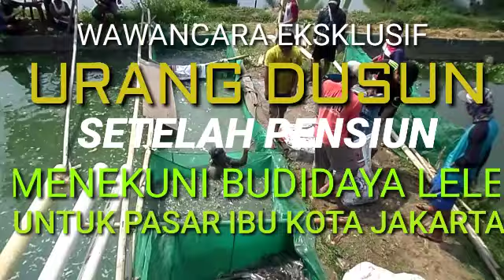WAWANCARA EKSKLUSIF | URANG DUSUN SETELAH PENSIUN MENEKUNI BUDIDAYA LELE UNTUK PASAR IBUKOTA JAKARTA